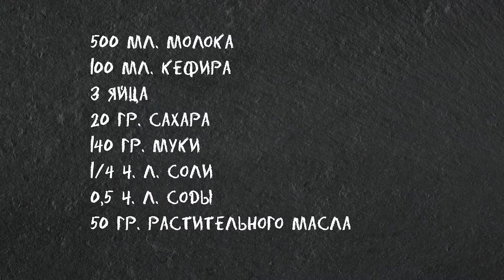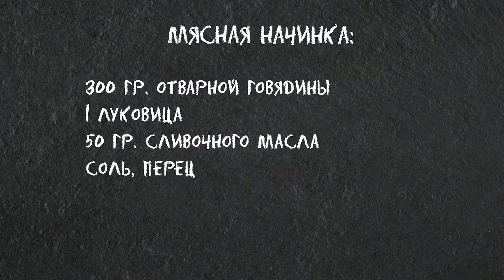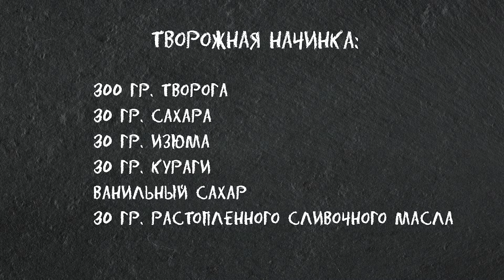Секреты Идеальных Тонких Блинчиков с Творогом и с Мясом😋 Идеально на Масленницу!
Совершенству нет предела! Я внесла изменения в свой рецепт блинчиков с творогом и блинчиков с мясом. Все, кто пробовал мои блины знают, что они самые вкусные. Но в этих рецептах я превзошла саму себя 😀 Смотрите и готовьте. Это Вкусно! 😋 Очень!

✅Блинчики у меня тонкие, тесто на молоке и кефире с добавлением подсолнечного масла
✅Блинчики с мясом я делаю только с отварной говядины
✅Блинчики с творогом получились необыкновенно вкусными благодаря сметанному соусу.

0:00 -Тонкие блинчики с творогом и с мясом
0:23 -Рецепт теста для блинчиков
1:51 -Выпекание блинчиков
3:00 -Рецепт блинчиков с мясом
5:31 -Рецепт блинчиков с творогом
5:53 -Рецепт соуса для блинчиков с творогом
6:13 -Начинка для блинчиков с творогом
7:23 -Запекание блинчиков
7:54 -Блинчики с мясом и с творогом готовы

✅Для теста на блинчики понадобится:
500 мл. молока
100 мл. кефира
3 яйца
20 гр. сахара
140 гр. муки
1/4 ч. л. соли
0,5 ч. л. соды
50 гр. растительного масла

✅Блинчики с мясом.
300 гр. отварной говядины
1 луковица
50 гр. сливочного масла
Соль, перец

✅Блинчики с творогом.
300 гр. творога
30 гр. сахара
30 гр. изюма
30 гр. кураги
Ванильный сахар
30гр. растопленного сливочного масла

✅Соус для блинчиков с творогом.
150 гр. сметаны
70 гр. сгущенного молока
1 яйцо